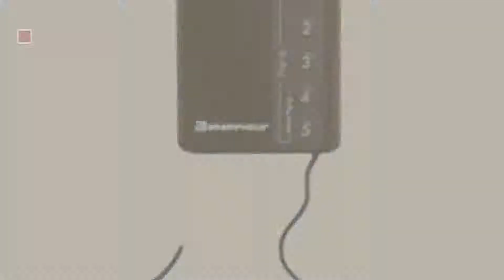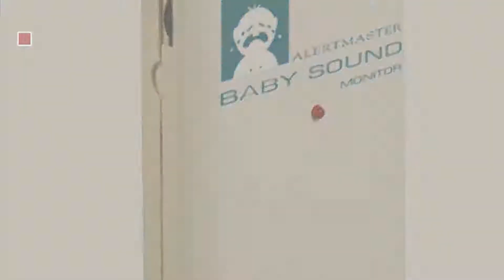Clarity Best Sellers Collection // Baby Monitors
01881 AlertMaster Baby Sound Monitor by Clarity

Clarity AlertMaster Personal Signaler by Clarity by Clarity

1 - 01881 AlertMaster Baby Sound Monitor by Clarity

Clarity AlertMaster Baby Monitor Transmitter by CLARITY AROMATHERAPY

Clarity CLARITY-AM-BX 01881 Baby Sound Monitor For A by Clarity